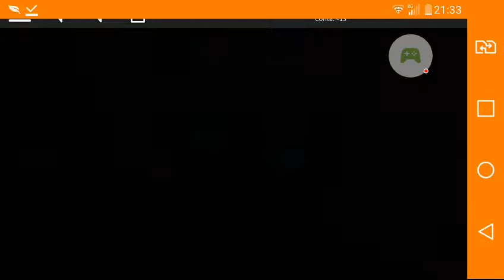FUJA DA ESCOLA